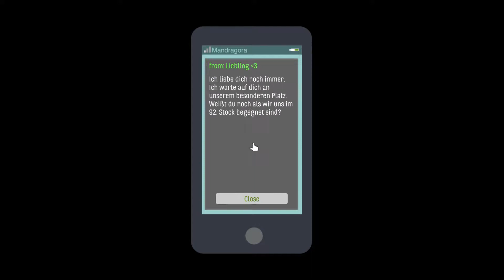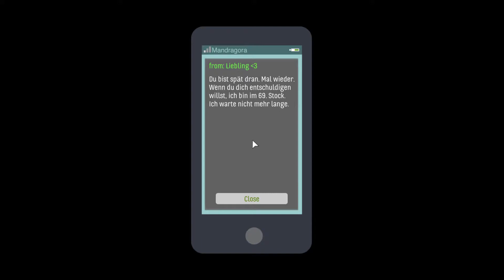SKYHILL - Onkel Klo #2 Der zweite Versuch